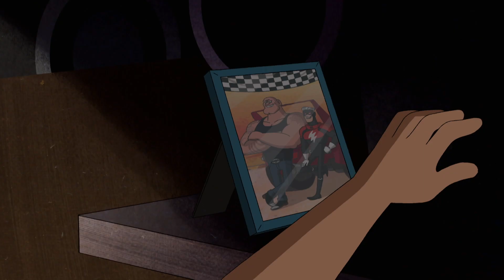Il Cavaliere Immortale | Ben 10 | Cartoon Network Italia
Una misteriosa figura, che si fa chiamare Cavaliere Immortale, lavora per sconfiggere Ben 10. In questa prima fase fornisce a Lagrange un congegno che disabilita i poteri di Tennison. Ben lo scoprirà suo malgrado poco prima dell'inizio di una gara di velocità!

Benvenuto sul canale YouTube ufficiale di Cartoon Network Italia, che ti propone video divertenti, clip musicali, le canzoni e i giochi interattivi di Ben 10, Lo straordinario mondo di Gumball, Adventure Time, We bare bears, Teen Titans Go, Regular Show, Unikitty, Ok KO, Uncle Grandpa, Apple and Onion, Summer Camp Island, Craig of the Creek, Steven Universe, Clarence e tanti altri.